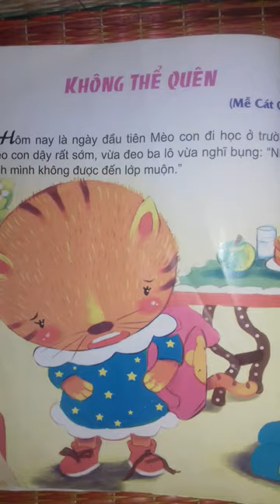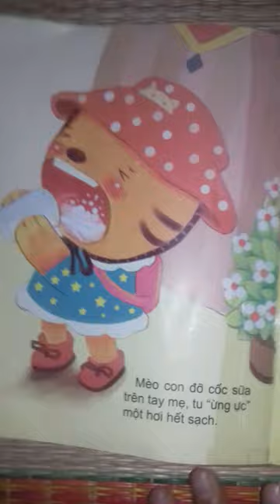Mèo con ngoan ngoãn